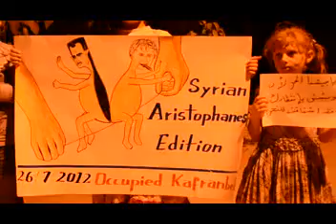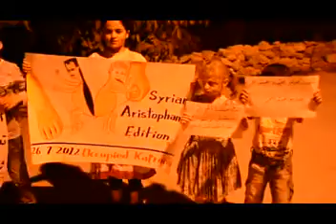كفرنبل: أغاني جيل المستقبل في زمن الثورة26-7-2012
أحلى شي الأطفال ... وأحلى شي عفويتهن ... وأنا راجع من مظاهرة اللي بعد التراويح لقيت هالاطفال عبيستنوني عالطريق بدهن ياني صورهن والبنت الصغيرة محضرة هالاغنية